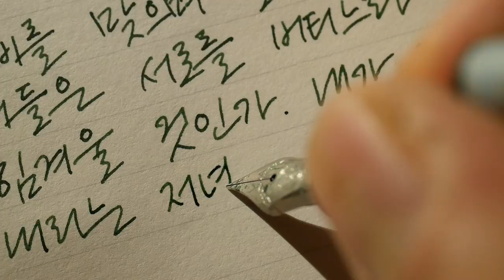봄비 속에서 너와 사랑을 했다.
봄비라는 말 속에서 너를 만났다. 지친 뒤척임만 가득한 눈을 보며 그 속으로 살러 가고 싶었다. 낭떠러지 같은 말 봄비 속에서 너와 사랑을 했다. 비명도 없이 절벽을 뛰어내리던 꿈. 너와 살고 싶은 저녁이 봄비라는 말 속에 있다. 천국이 있다면 봄비라는 말 속에서부터 시작될 거라고 나무들이 키를 키우며 책처럼 펼쳐지던 날 있었다. 아주 오래전 거짓말처럼 또다른 생이 시작되었고, 단절은 나를 멈추게 하지만 절벽은 나를 뛰어내리게 하였다고 나는 기록한다. 나의 절망은 비루하였고, 꽃이 피는 것을 이해할 수 없는 날들이 네가 떠나가 흔적처럼 남았다.

봄비를 맞으며 골목을 지나가는 연인들. 저들은 서로를 버티느라 또 얼마나 힘겨울 것인가. 내가 없이 봄비가 내리는 저녁.

- 다시 봄비는 내리고, 이승희

펜 : 트위스비 다이아몬드 580 AL EF
잉크 : 동백문구점 소나무
종이 : 동백문구점 에피파니

Korean handwriting

감사합니다.

덕분입니다.